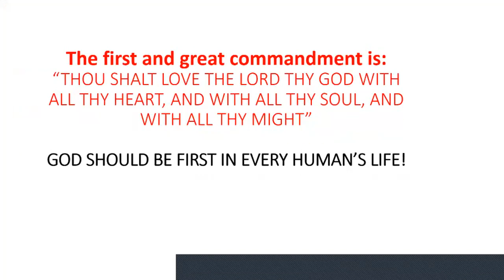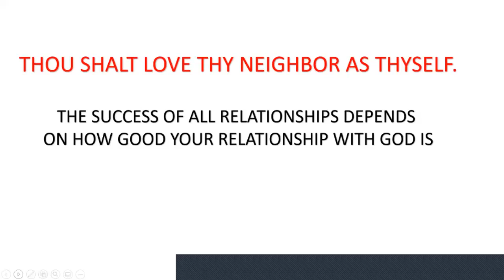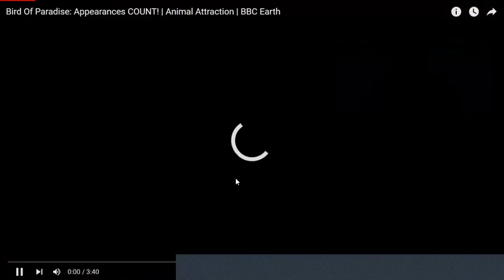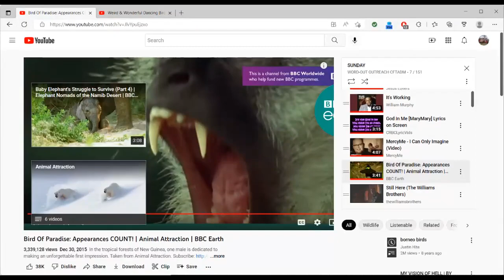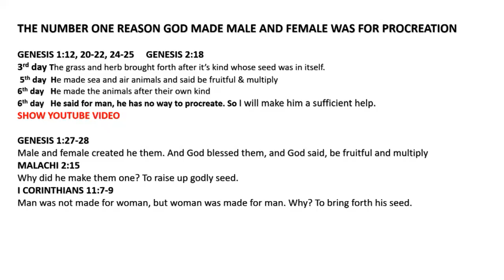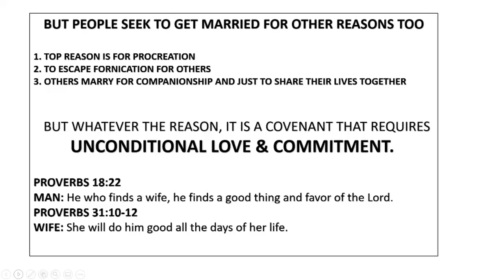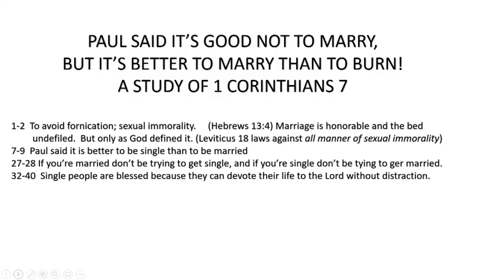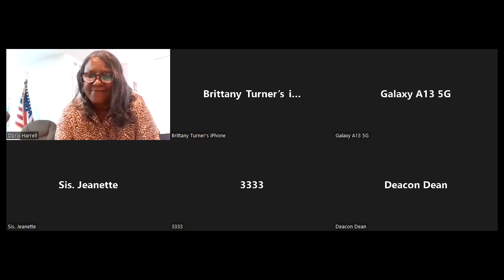SUNDAY MORNING @ CONSUMING FIRE! A POWERFUL TESTIMONY ON THE BLESSINGS OF A GODLY MARRIAGE !!!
THE REASONS PEOPLE MARRY
AND THE REAL REASON MEN CHASE WOMEN!
Bird of paradise Courtship Spectacle. Courtesy of /Planet Earth/BBC Earth

THANK YOU, LORD ONCE AGAIN!
DORIS HARRELL
WORD-OUT
OUTREACH
CFTADM
Consuming Fire Teaching and Deliverance Ministries
Sacramento, Ca.